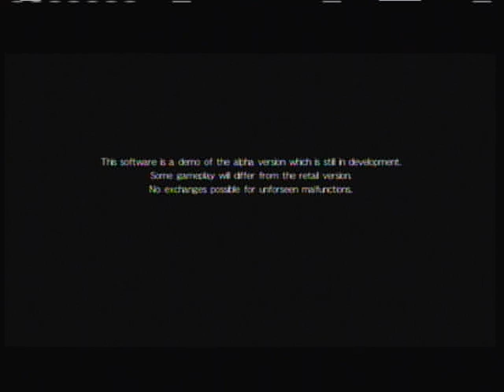Gameplay | Dead Or Alive 5 Demo : Ryu vs Ryu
Quick gameplay of DOA 5
Ryu vs Ryu